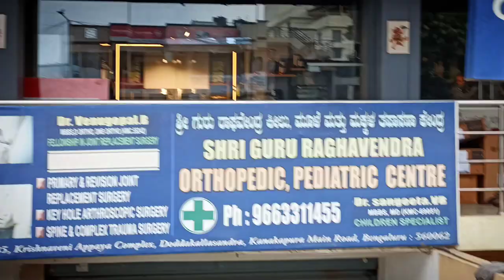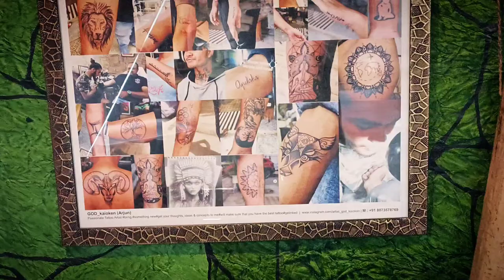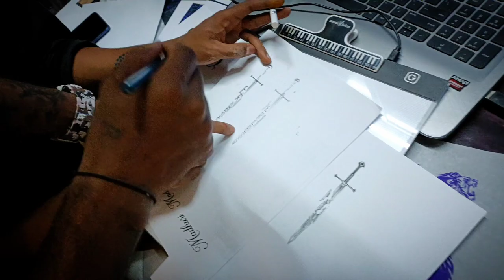22nd inked to mah body😭🥺|| Tattoo vlog with x King maker❤️ | Heart Hacker Lovely 69 || Kannada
Shop Name - Kairos tattoo studio

Artist - Shivraj (x_king_maker_65)

22nd inked to mah body😭🥺|| Tattoo vlog with x King maker❤️ | Heart Hacker Lovely 69 || Kannada

 22nd inked to mah body😭🥺|| Tattoo vlog with x King maker❤️ | Heart Hacker Lovely 69 || Kannada

 22nd inked to mah body😭🥺|| Tattoo vlog with x King maker❤️ | Heart Hacker Lovely 69 || Kannada